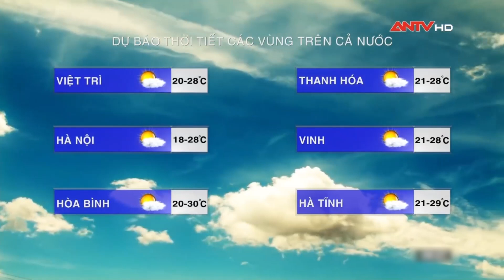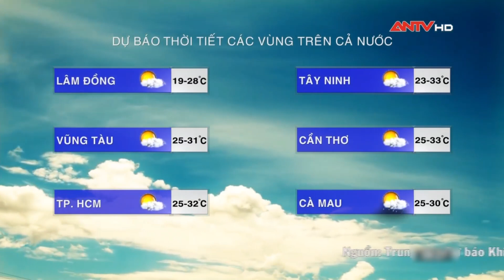Dự báo thời tiết ngày 10/12: Bắc Bộ ngày nắng, đêm và sáng lạnh, Nam Bộ có mưa vào chiều tối | ANTV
Miền Bắc: Có mây, đêm mưa vài nơi, sáng sớm có sương mù, ngày nắng. Đêm và sáng trời lạnh.
Miền Trung: Có mây, đêm mưa vài nơi, sáng sớm có sương mù, ngày nắng. Phía bắc đêm và sáng trời lạnh.
Miền Nam: Có mây, chiều tối và đêm mưa rào và dông vài nơi, ngày nắng.

Mời quý vị và các bạn xem thêm: Tiếng chó sủa ‘chỉ điểm’ kẻ sát hại người tình rồi nhét vào bao tải dứa phi tang